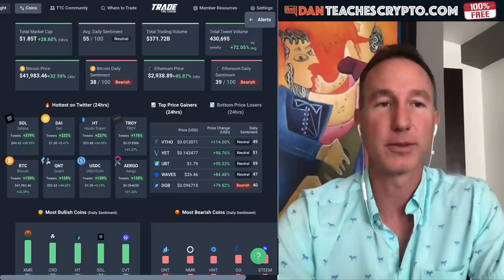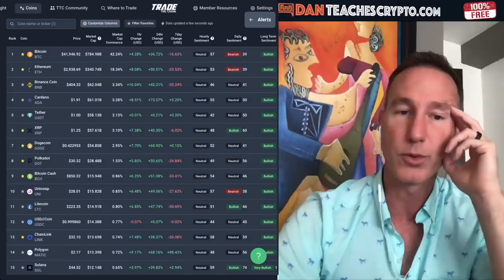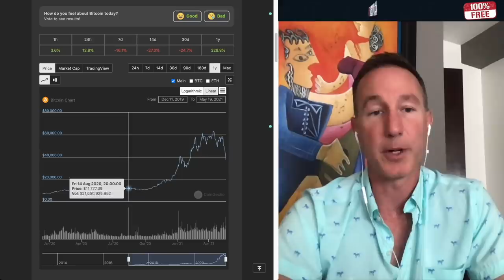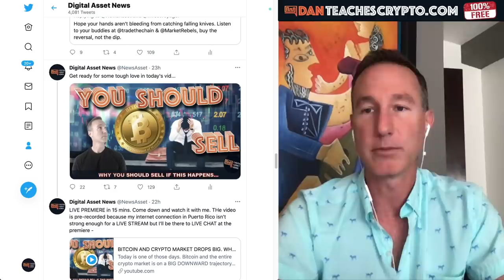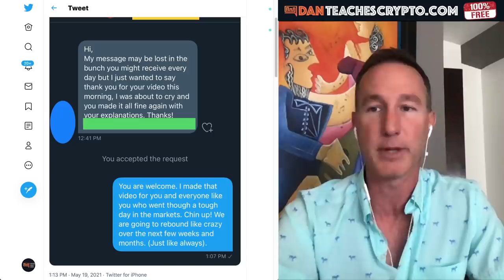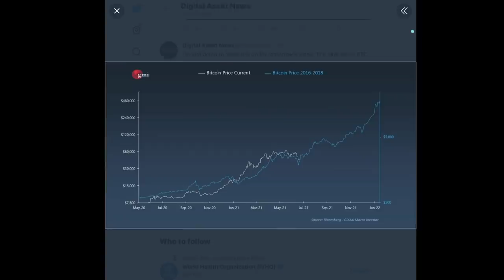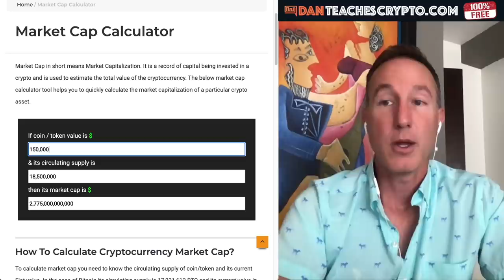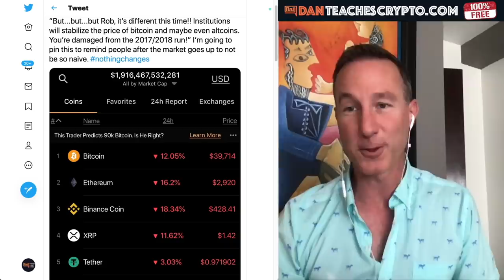THE ONE IMPORTANT LESSON FROM YESTERDAYS BITCOIN & CRYPTO CRASH.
YESTERDAYS crypto and bitcoin crash was quite a ride. Here's one important lesson everyone should remember.

●▬▬▬▬▬▬CRYPTO ESSENTIALS▬▬▬▬▬▬▬●

●▬▬▬▬▬▬▬▬FOLLOW D.A.N.▬▬▬▬▬▬▬▬▬▬●

●▬▬▬▬▬▬▬▬EXIT STRATEGIES▬▬▬▬▬▬▬▬▬●